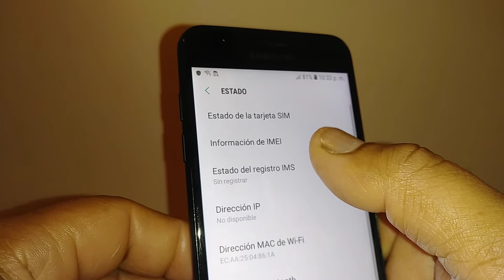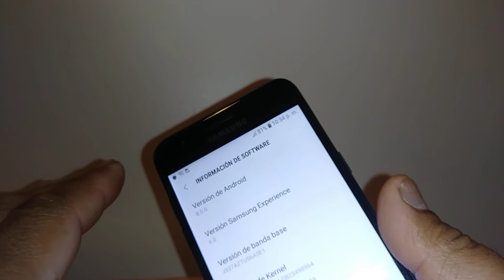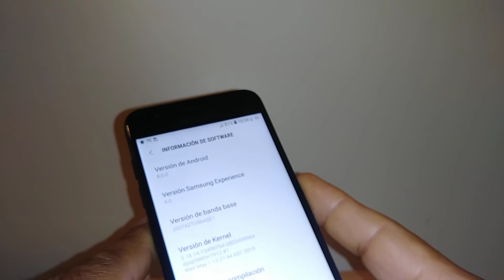Como ver información del teléfono ( numero de Teléfono, numero de modelo, IMEI) Galaxy Amp Prime 3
Como ver acerca del telefono como km formación de IMEI, numero de modelo o numero de telefono y se usa el teléfono Samsung Galaxy Amp Prime 3.